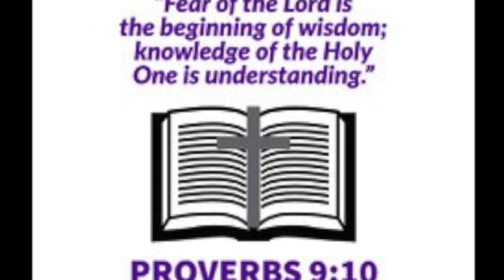Zephaniah: How Will You Fare on the Day of the Lord?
When you read all of the prophetic books together, it can seem like God is saying much of the same things over and over. But that should be a great encouragement to us! God does not change! What He rebuked and reprimanded His people about in Joel are the same things He rebukes and reprimands His people about in Malachi! We don't have to wonder what God wants from us or if He will accept us - He's written it all down for us! And that includes how we can know how we will fare on the Day of the Lord!